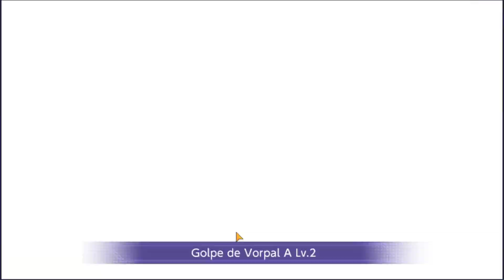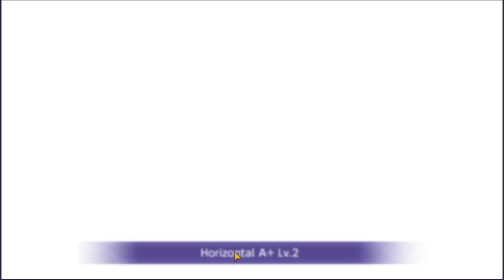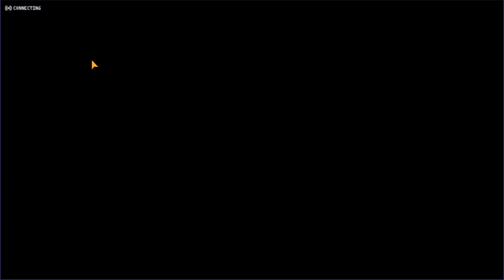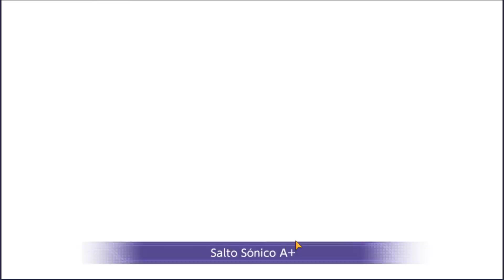EVENTO ESTILO DE JIRITO Y EUGEO - SWORD ART ONLINE Alicization Rising Steel